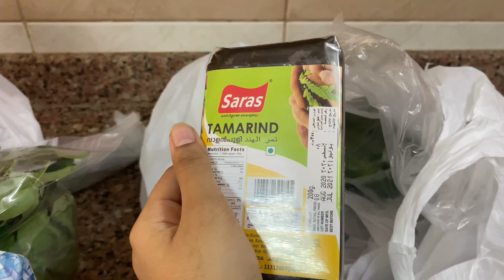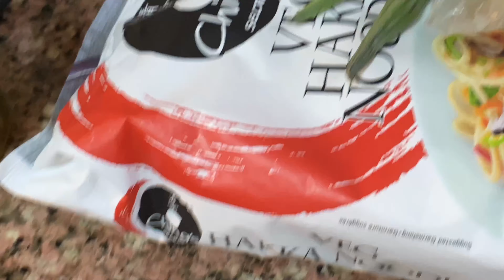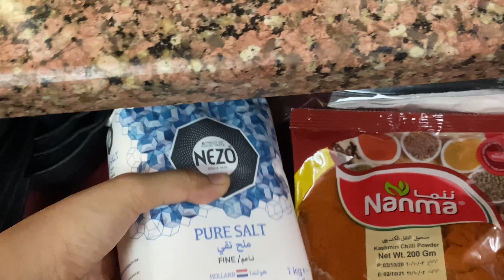Weekly Grocery Haul in UAE + Easy Mini Pizzas Recipe || Life in the UAE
Hey Lovelies,

Today we're back with the weekly grocery haul, stuff we buy weekly in UAE and an easy recipe of mini pizzas!